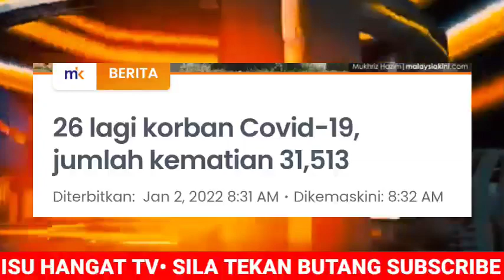TERKINI DARI KKM..BERITA KEMATIAN,SELURUH MALAYSIA BERSEDIH